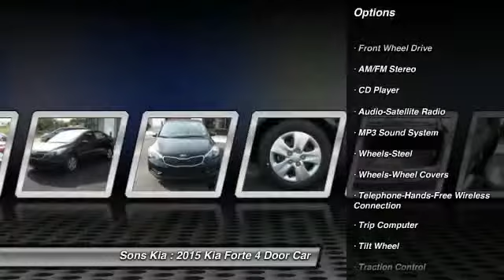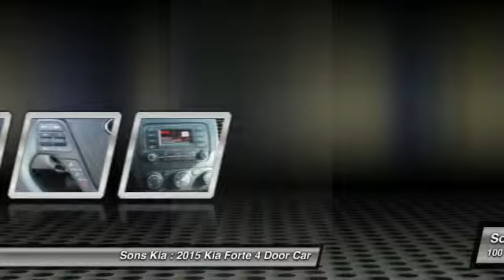2015 Kia Forte McDonough GA 1929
2015 Kia Forte LX

Sons Kia
100 Sons Drive

-Popular Color- -Great Gas Mileage- This 2015 Kia Forte LX is Aurora Black which is a very popular and great looking color combination.  This LX comes with great features including: Satellite Radio, and Tire Pressure Monitors . It is rated at 39.0 MPG on the highway which is fantastic! Buy with confidence knowing Sons Kia has been exceeding customer expectations for many years and will always provide customers with a great value!